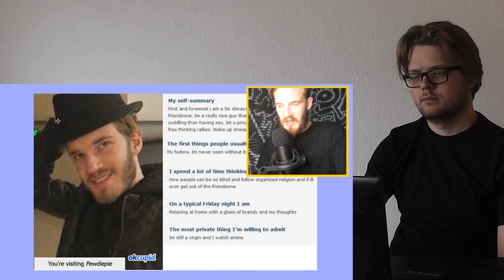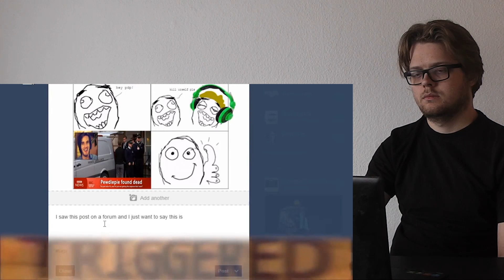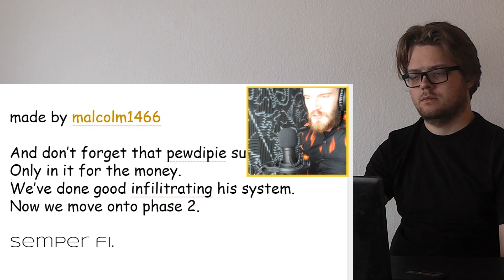TRY NOT TO LAUGH CHALLENGE #2 REACTION!!!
This is a "TRY NOT TO LAUGH CHALLENGE #2" REACTION!